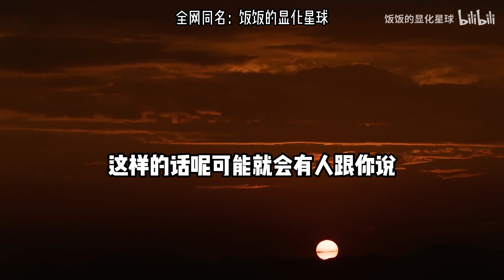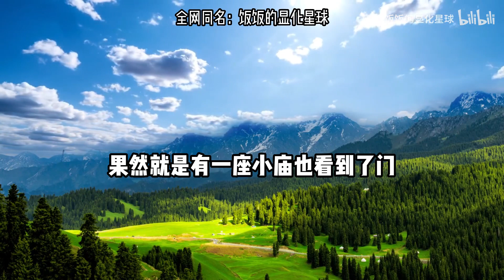向宇宙下订单小练习：解决方法原来在这里！